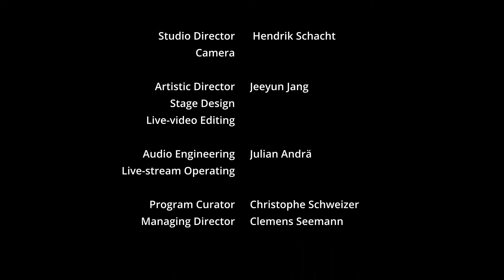Live - Duo Jarchow & Vidal - hamburg.stream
❝Two independent rivers collide and generate a spark. They start to play with the fire, fan the flames, without letting them get out of control. Plus turns into minus, dark turns into bright, warm turns into cold, water turns into fire. Everyone is invited to watch, experience or ignite. The show is over, but the embers remain.
To make their debut, the duo returns to the city, which gave inspiration and a grounding for their musical activity before their studies in Berlin.❞

❒ MUSICIANS
Pascal Jarchow - double bass
Finn Vidal - tenor saxophone

❒ CREDITS
Hendrik Schacht (Studio Director/Camera); Jeeyun Jang (Artistic Director/Live-video Editing); Julian Andrä (Audio Engineer); Christophe Schweizer (Program Curator); Clemens Seemann (Managing Director)